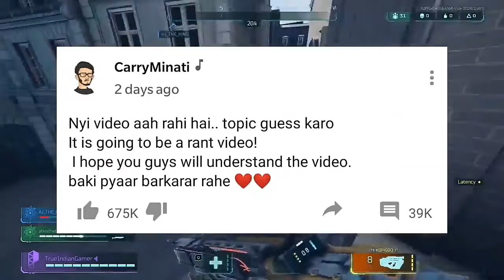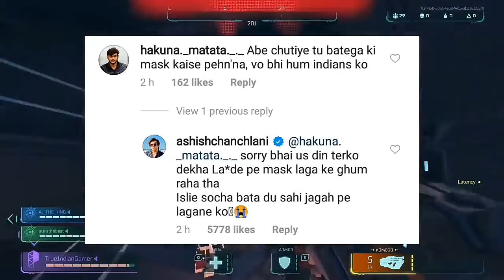Techno Gamerz Fraud YouTube Channel | Bhuvan Bam New Song | Carry Minati New Video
Hello Guys Welcome To My you Tube channel in this video I a explain you all Big YouTubers INFORMATION so hope you guys You are under if you like the video subscribe the channel and comments also.